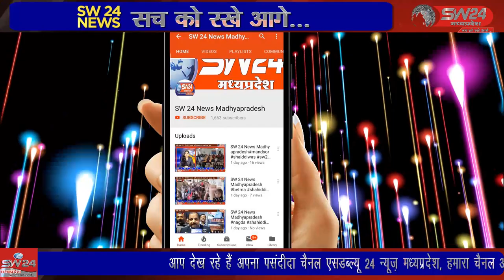SW 24 News Madhyapradesh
विदिशा के पठारी नगर के करीब 5 किमी दूरी पर ग्राम सूजा बरखेड़ा के जंगलों में अज्ञात कारणों के चलते आग लग गई यह आग ग्राम सूजा के किसान के घर तक आ गई आग की चपेट में आने से किसान का भूसा आग में जल गया। विदिशा पठारी से आशीष सहेले की रिपोर्ट